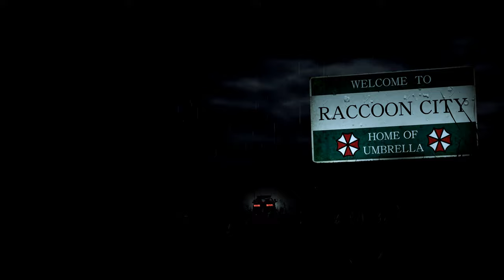Resident Evil 2 Remake Claire White Fower Jewelry L- /Biohazard 2 mod [4K]